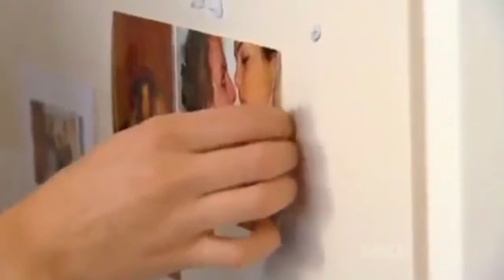AusNTM Season 5 - Lola's Elimination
Elimination of Lola Van Vorst
S05E07 | Australia's Next Top Model